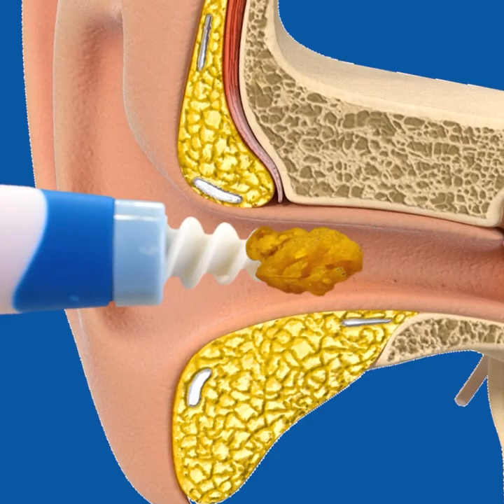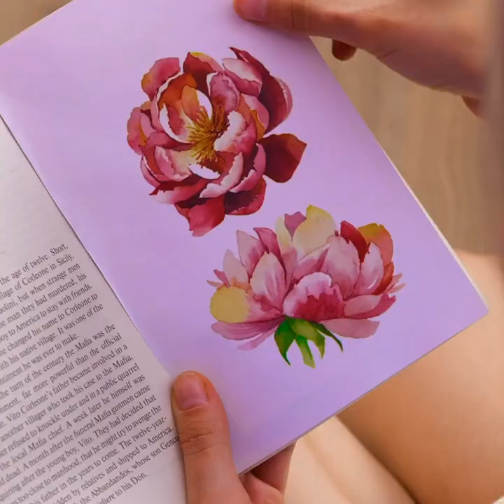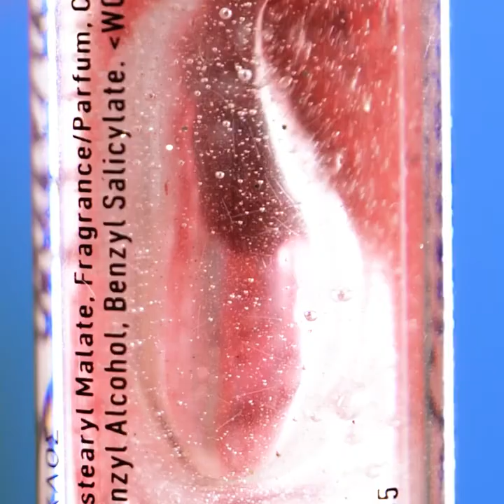Impressive Beauty Tricks, Nail Design Ideas And Makeup Tips To Rock On This Summer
TIMESTAMPS:
00:20 Leaf nail extensions
00:50 Face mask for dry hair
01:14 3D-pen nails
01:50 Ear cleaning gadget
02:38 DIY tattoo print
04:06 Hot glue nail design